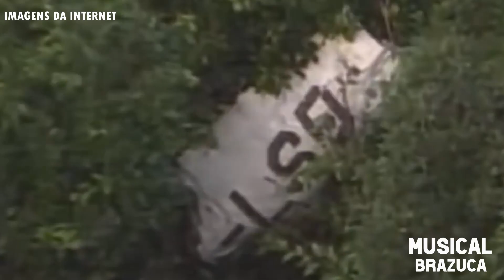A HISTÓRIA - MAMONAS ASSASSINAS/ IMAGENS RARAS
Mamonas Assassinas, foi uma banda brasileira de rock cômico formada em Guarulhos em 1990. O único álbum de estúdio gravado pela banda, "Mamonas Assassinas", lançado em junho de 1995, vendeu mais de 3 milhões de cópias no Brasil, sendo certificado com disco de diamante.
o grupo foi vítima de um acidente aéreo fatal sobre a Serra da Cantareira, o que ocasionou a morte de todos os seus integrantes, causando grande comoção nacional.

CONTRIBUA COM QUALQUER VALOR PARA O CANAL MUSICAL BRAZUCA CONTINUAR SUAS ATIVIDADES,
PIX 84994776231